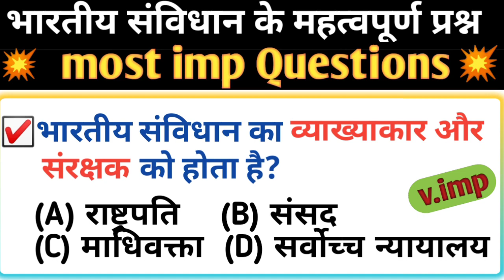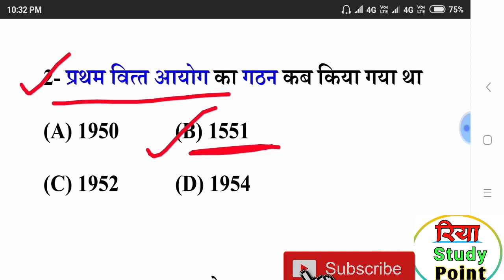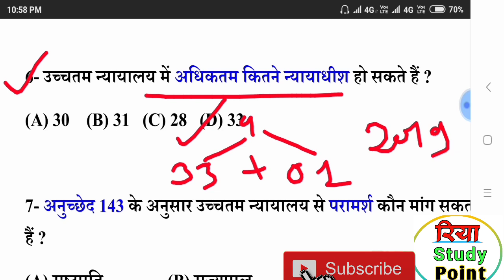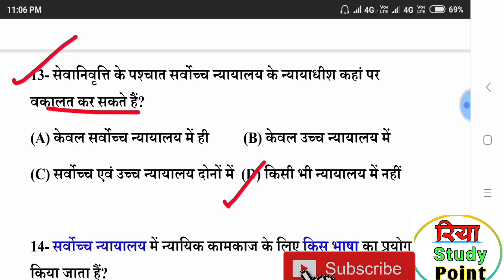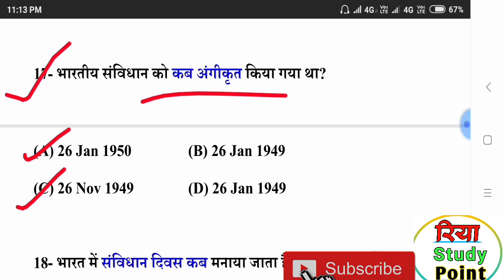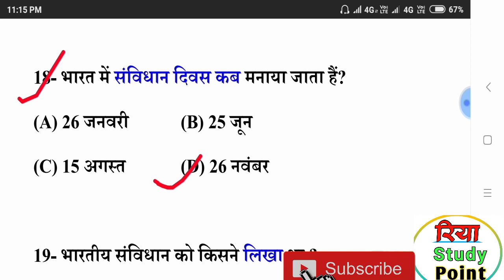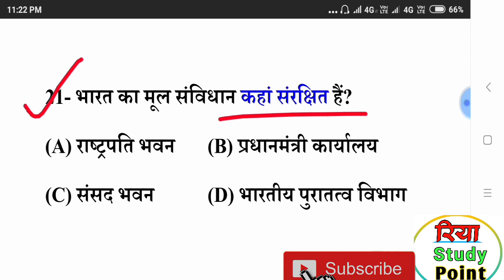Gk Quiz//भरतीय संविधान/indian constitution टॉप 20 प्रश्न for police,SSC,NTPC, Group-D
Polity gk for SSC,CGL,GD,MPPSC,RPF
Railway,UPSC, Police

Politygkinhindi